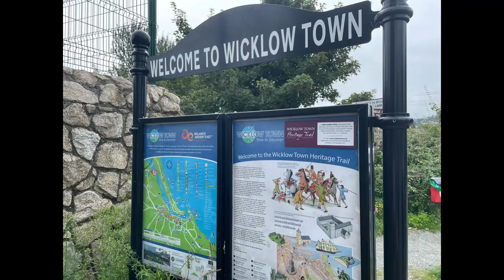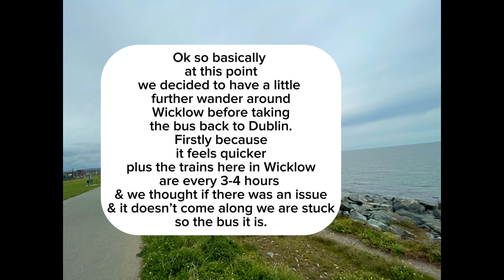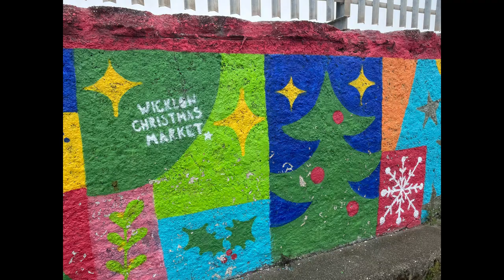Day Trip from Dublin to Wicklow by train & bus!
Welcome to today’s video where I have complied the last two videos & photos / videos of Wicklow itself to make a day trip video from Dublin to Wicklow!
- Mike